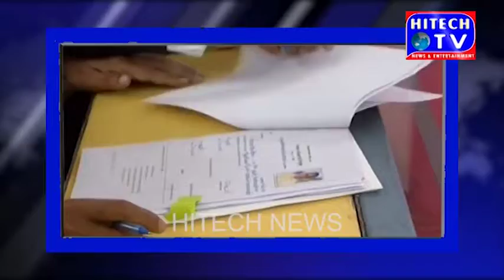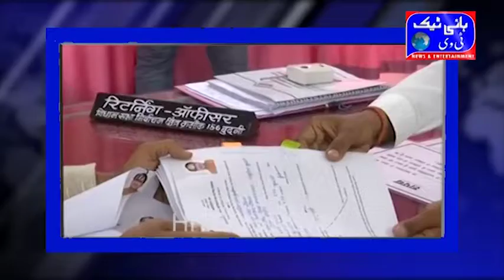Shivraj Singh Chauhan files Nomination for Assembly Election